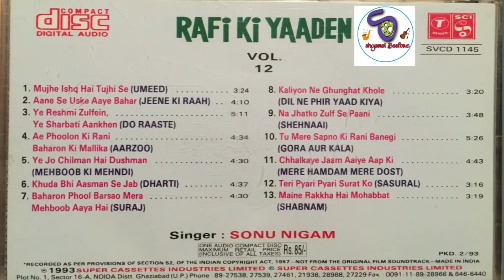Rafi Ki Yaaden Vol 12 By Sonu Nigam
The Only Place For All Your Songs Needs!

About this channel:
Actually, listen songs are my hobby we feel every moment in our life in this type of song and I have a huge collection of Indian Songs

In this channel, we share all types of Indian songs step by step in every part of songs and we pick all hit songs in HD
quality sound & rare songs.

##plz join my whatsapp group for any music related queries...